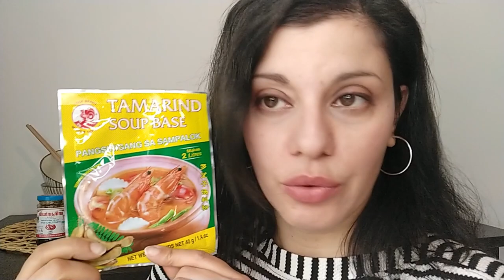Comment utiliser le Tamarin: son goût, son utilisation et ses atouts santé !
Connaissez-vous le tamarin? Il s'agit d'un fruit à la saveur très particulière qu'on utilise énormément dans la cuisine asiatique.

Son goût acidulé le rend très intéressant à exploiter dans des recettes salées et sucrées !
Mais comment utiliser le tamarin exactement? Nous examinerons comment utiliser le tamarin en pâte en tant qu'ingrédient asiatique dans des sauces, des soupes ou du pad thaï.

TROUVER DES PRODUITS ASIATIQUES

Si vous cherchez des ingrédients typiquement asiatiques, welcome à la boutique ChanBox! Vous y trouverez des kits d'initiation à la cuisine asiatique & des produits à la pièce.

La Pâte de Crevettes, Tamarin, Chilli, Ail,...

TROUVER DES RECETTES ASIATIQUES

Le blog Chan Cuisine asiatique vous tend les bras ! Vous y trouverez des recettes simples et rapides qui changeront votre quotidien ;-)